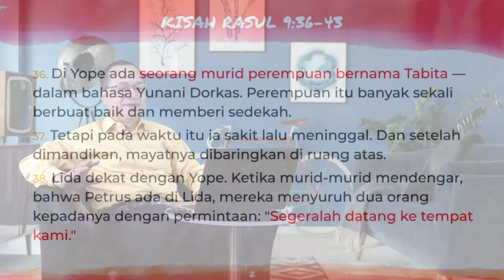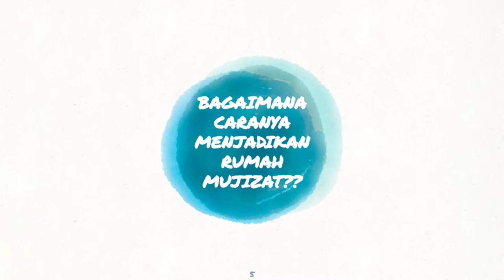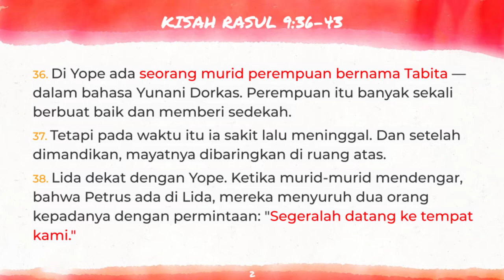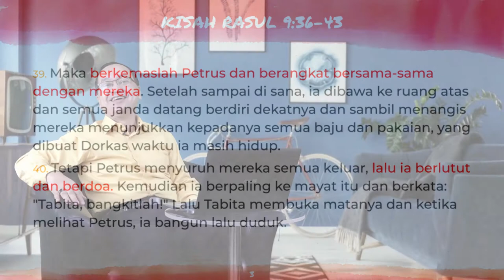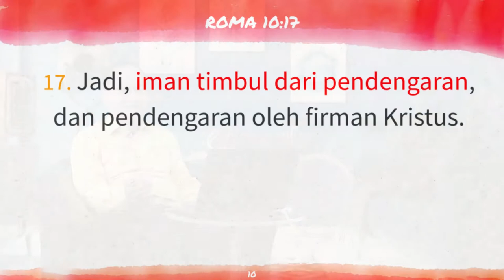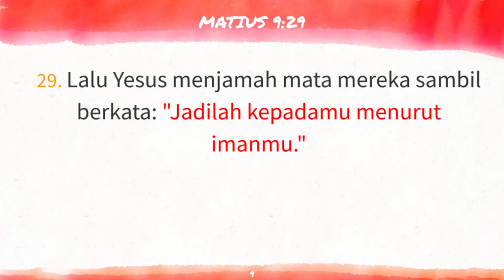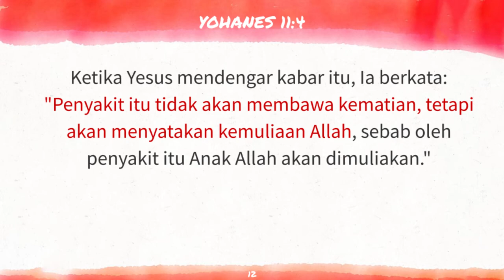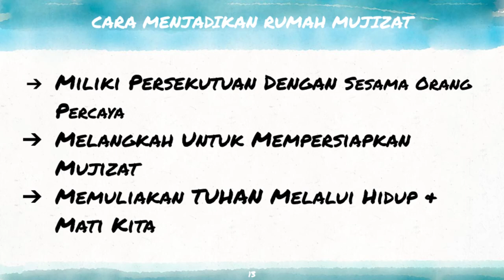Revival at Home // 10 Maret 2021 // Rumah Mujizat